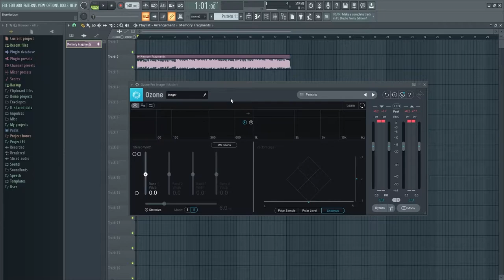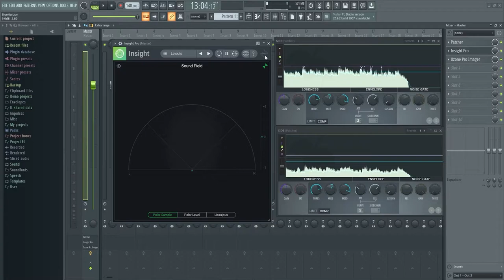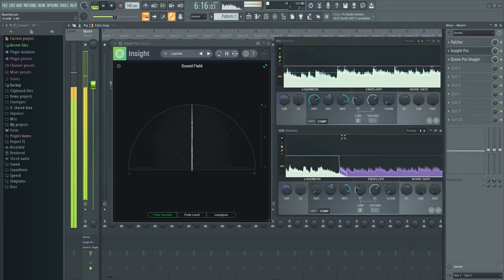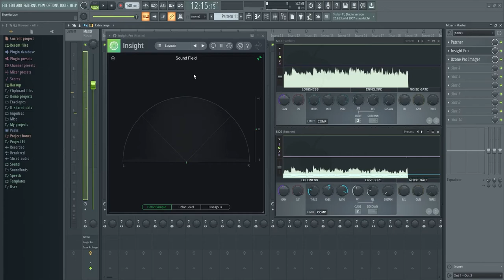Hướng dẫn Mixing: Mid/Side Compression - Kiểm soát không gian bản phối